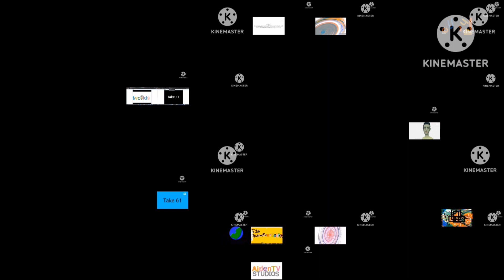tvokids up to faster Megaparison 2